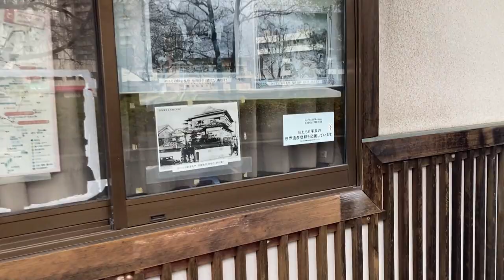盛岡 六三四の剣の病院跡地から盛岡駅近くの川徳デパートまでのバスの周遊バスの風景 Morioka Japan Musashi 【岩手県盛岡市】